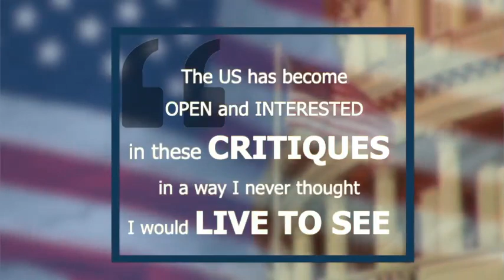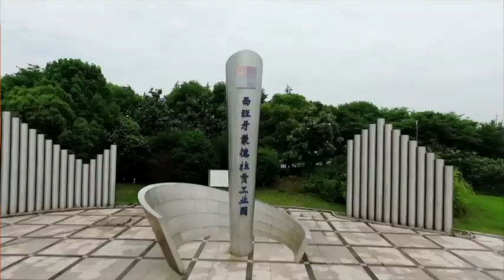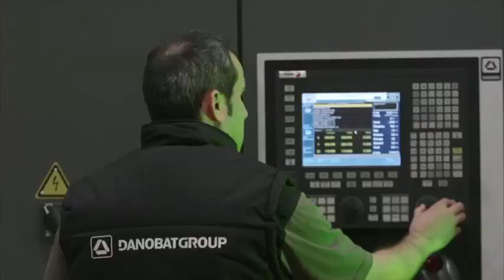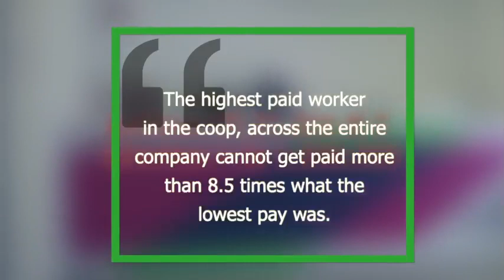Richard Wolff: Marxism Explained, How to Fix Problems with Capitalism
Richard Wolff explains how he thinks Marxism can fix problems in capitalism like inequitable compensation of CEOs and employers compared to employees. According to Professor Wolff, the United States is now more open to the critiques of capitalism than he ever expected.

[0:32] How do we solve the issue of disproportionate pay between CEOs and workers?

[3:32] What is a co-op or directorship?

[5:34] Professor Wolff gives the example of a co-op, The Mondragon Corporation.